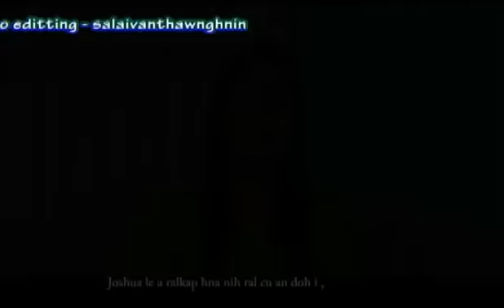Jennifer Pathian Hla Ral Teitu Nun